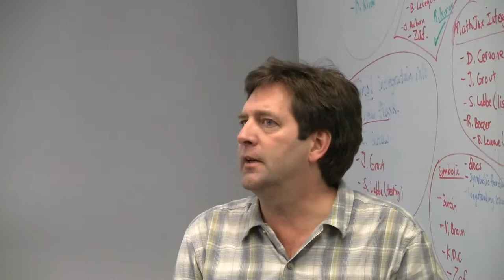Sage Days 31: Status Reports DAY 3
Day 3 of the Sage Days 31 status reports.